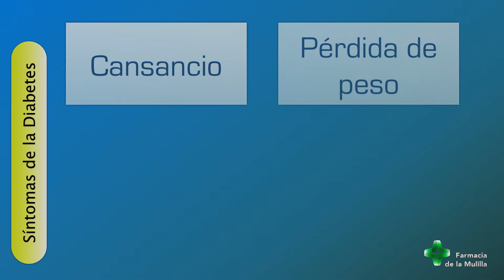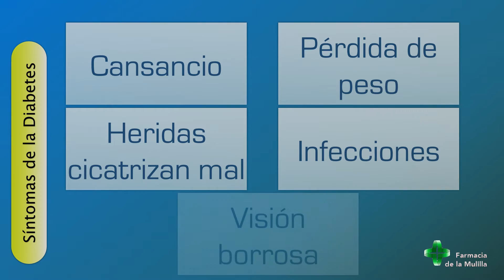Charla DIABETES Video 4 Síntomas Diabetes